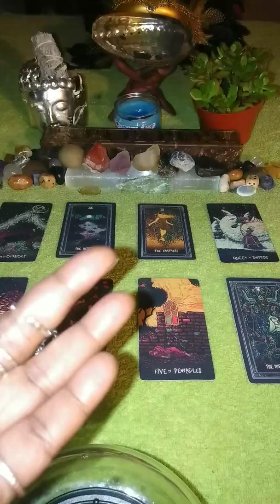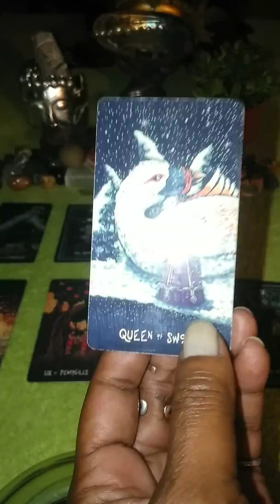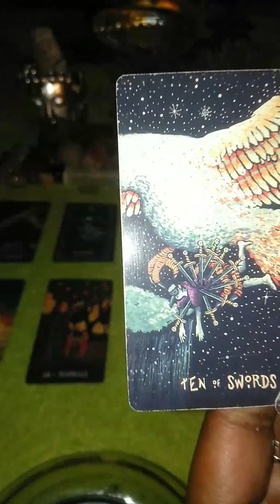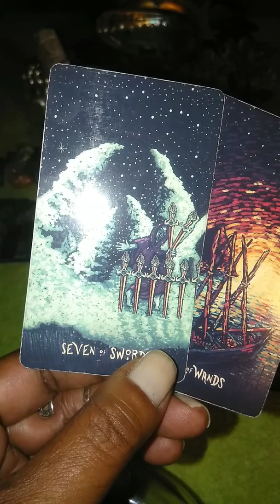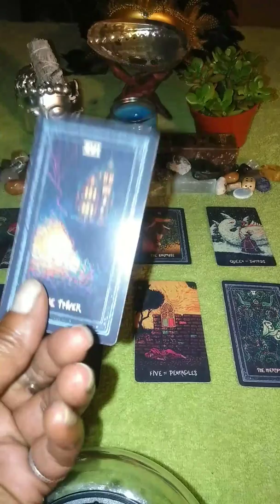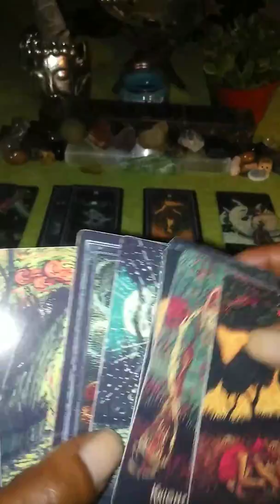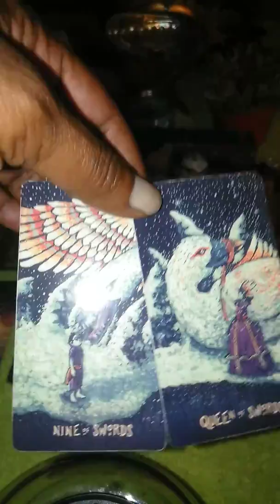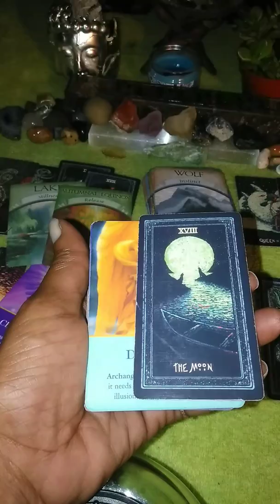GEMINI ♊ AUGUST 2019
SUN ☀️ MOON🌙 RISING🌅 MERCURY🌡️ VENUS💚 N & S NODE

Decks used: The Prisma Visions Tarot Deck

Blessings Soul Family ❤️